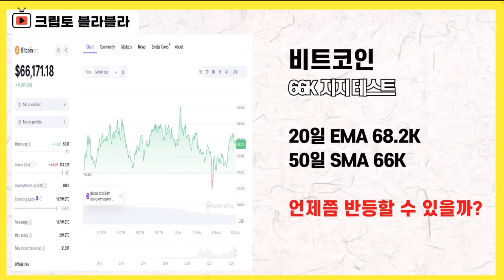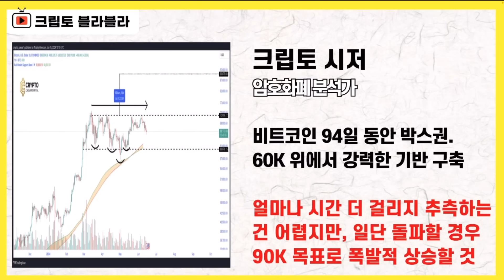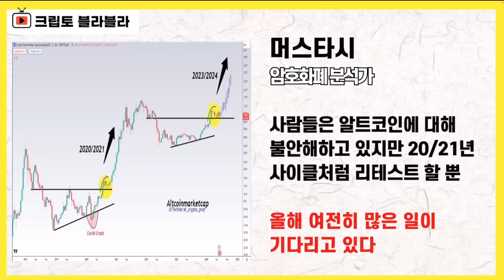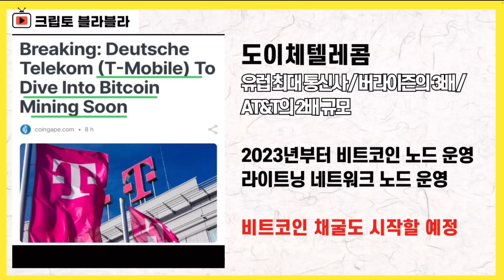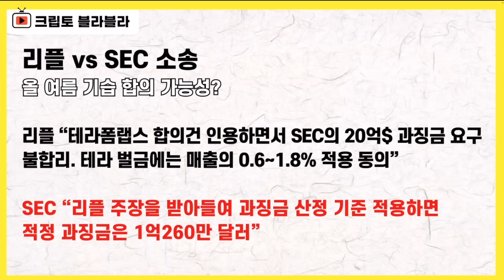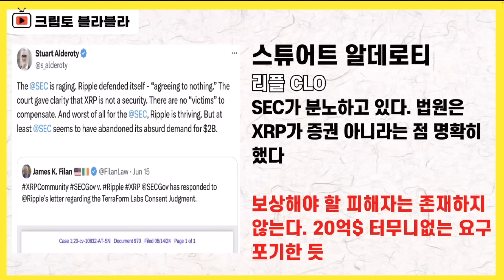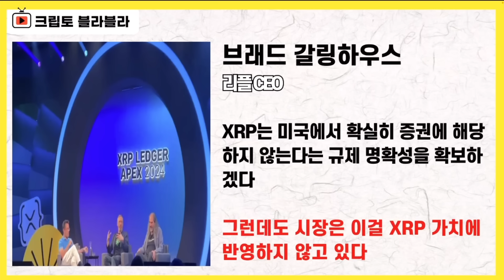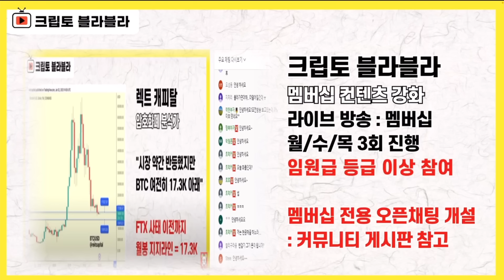리플 이상 분위기 추가 포착!